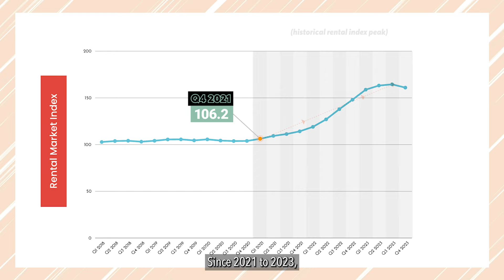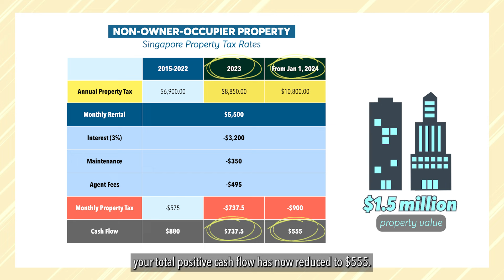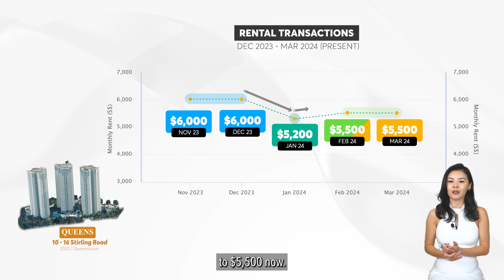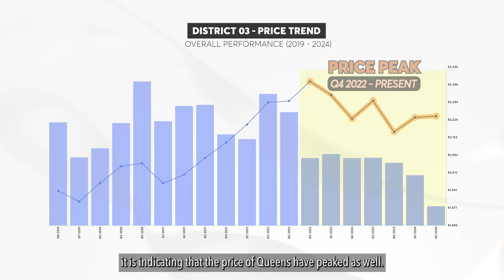Is It Still Worthwhile To Keep Your Property For Rental Income in 2024?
As a landlord, is it still practical to collect rent today? Whether you’re in search of high rental properties or already own such a property, I will be sharing with you how the recent increase in rental property tax could impact you, and how do you actually navigate through a change in such market conditions.

0:00 Introduction
0:09 Implications on Property tax increase
3:50 Advice